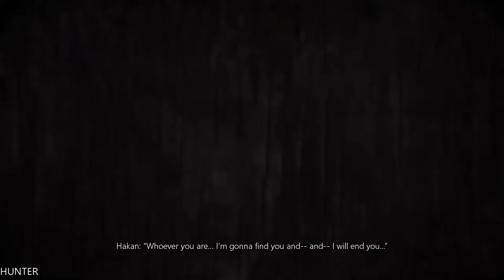Soldiers of the Universe GTX1080TI & INTEL I7 7700K (1080p60FPS)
The Republic of Turkey has a secret organization called "Akinci Warriors" who specializes in secret military operations. Our hero Hakan takes over his father Selim Kahraman’s place as "The Toyga" of Akinci Warriors. He will lead military operations to take his father’s revenge and he will fight against the enemies of the state. Having trained in military and various branches of science for many years Hakan will be fighting a relentless struggle against terrorists along with three other heroes that joined to his side. After meeting Mr. Barbaros and Akıncı warriors, a lot will change in Hakan's life. He will learn what "patriotism" really means and he will understand the importance of fighting for his own country but not for his personal devils. With the intelligence gathered by Republic of Turkey, The Military and Akinci Warriors; our heroes will carry out operations against various terror organizations at Southeast Anatolia, Northern Syria and Istanbul.

PC Specs:
- CPU: INTEL Core i7 7700K (4.6GHZ)
- MAINBOARD: ASUS ROG MAXIMUS X HERO
- RAM: G.Skill Ripjaws V 16GB (4X 8GB) DDR4 3400 Mhz
- VGA: ASUS ROG GTX 1080TI Gaming  11G
- SSD: Samsung 850 Evo 500GBX2
- HDD: WESTERN DIGITAL 3X4 TB SATA III HDD 128MB
- CASE: CORSAIR 600T WITHE
- PSU: Corsair HX1000i 1000W Platinum
- CPU COOLER: Corsair Hydro Series H100i GTX